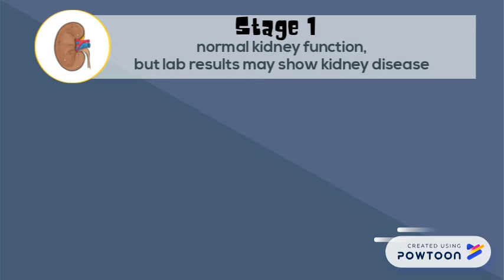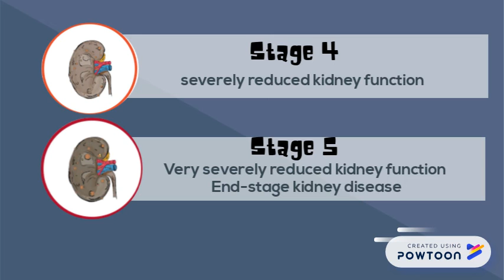Level 2 - Kidney Failure